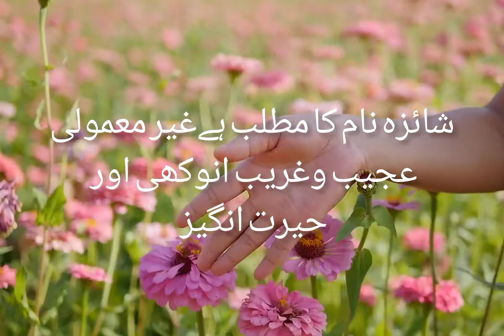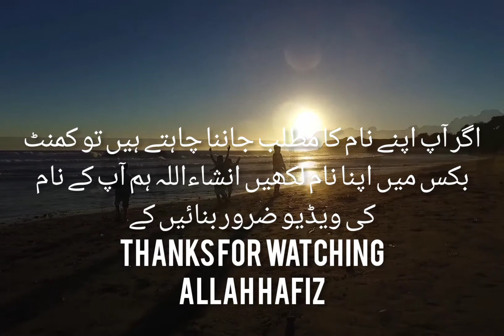Shaiza name meaning in urdu//شائزہ نام کا مطلب کیا ہے//Daily tips with Asma